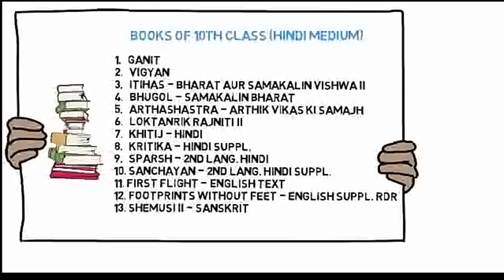Class 10 : Important NCERT Books Name in English & Hindi Medium| CBSE BOARD EXAM 2020-21| Vyakhyaedu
In this Video you can find 10th Class Books
YOU can learn more from here stay tune.

➖➖➖ Notes | Videos | Papers ➖➖➖

    (My Pic Yard) for Graphic Design and more.